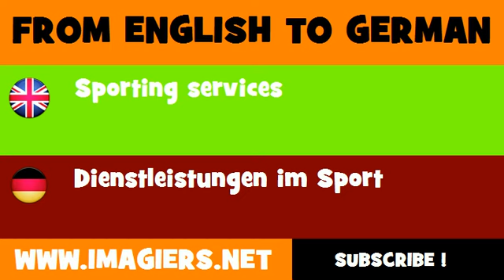DEUTSCH ENGLISCH = Dienstleistungen im Sport